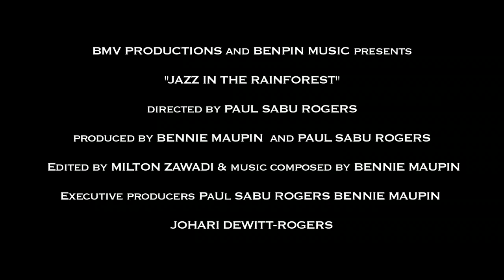Jazz InThe Rainforest trailer, Oct., 2014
Jazz In The Rainforest, a documentary film produced and directed by Paul Sabu Rogers in collaboration with jazz icon & composer, Bennie Maupin recently won second place honors in the 2014 Capital City Black Film Festival (CCBFF) held in Austin, Texas.